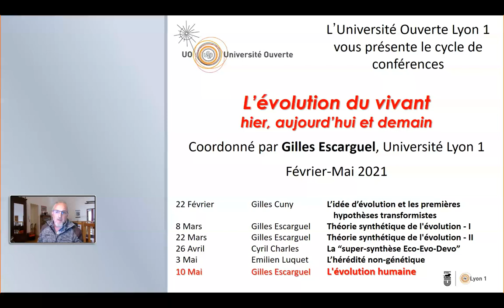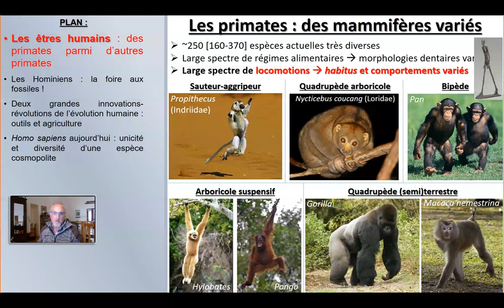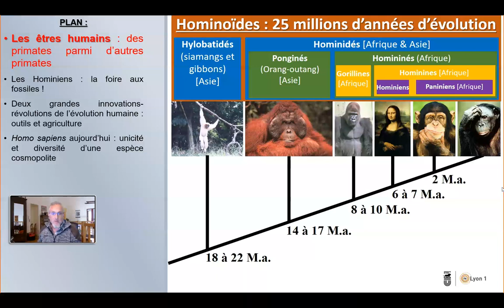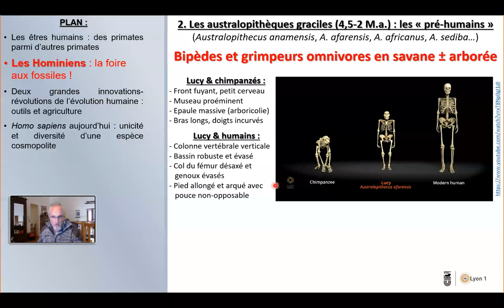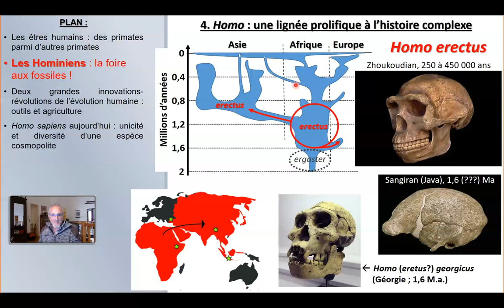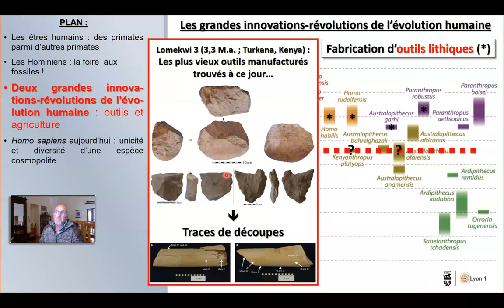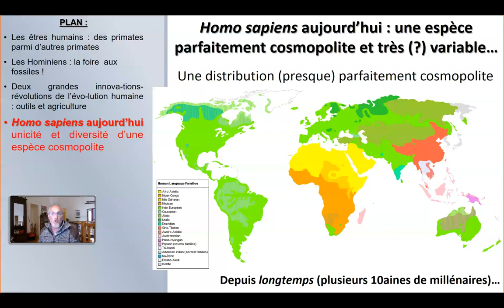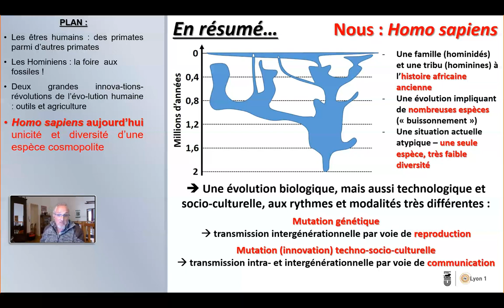Evolution humaine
Visioconférence donnée dans le cadre de l'Université Ouverte Claude Bernard Lyon 1 le 10 Mai 2021, faisant le point sur l'état actuel des connaissances concernant l'évolution de la lignée humaine.

Sommaire :

* 00:00 -- Introduction
* 00:34 -- Plan de la conférence
* Les êtres humains : des primates parmi d'autres primates
   - 01:50 -- Les primates : des mammifères parmi d'autres
   - 07:56 -- Les primates : des mammifères variés
   - 14:46 -- Les primates : 56 millions d'années d'évolution
   - 19:57 -- Les hominoïdes : nous... et quelques autres
* Les Hominiens : la foire aux fossiles !
   - 22:40 -- l'Histoire des hominiens
   - 23:58 -- Les hominiens anciens (7-4 Ma)
   - 31:50 -- Les australopithèques graciles (4,5-2 Ma)
   - 38:00 -- Les australopithèques robustes (2,5-1 Ma)
   - 41:57 -- Les humains (2 Ma-Présent)
* Deux grandes innovations-révolutions de l'évolution humaine : outils et agriculture
   - 56:42 -- Les grandes innovations-révolutions de l'évolution humaine
   - 58:45 -- La fabrication d'outils lithiques
   - 1:03:08 -- Elevage et agriculture : la révolution néolithique
* Homo sapiens aujourd'hui : unicité et diversité d'une espèce cosmopolite
   - 1:09:33 -- Les humains aujourd'hui : une espèce parfaitement cosmopolite et très (?) variable
   - 1:11:14 -- La question des races au sein de l'humanité actuelle
* 1:21:21 -- Conclusion